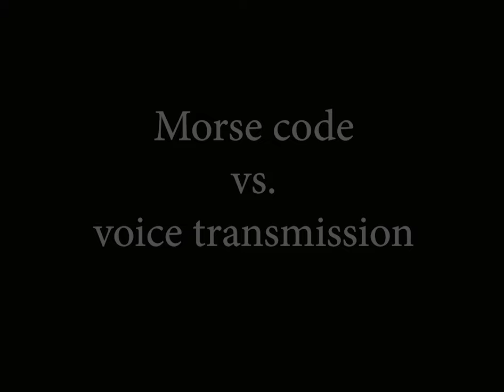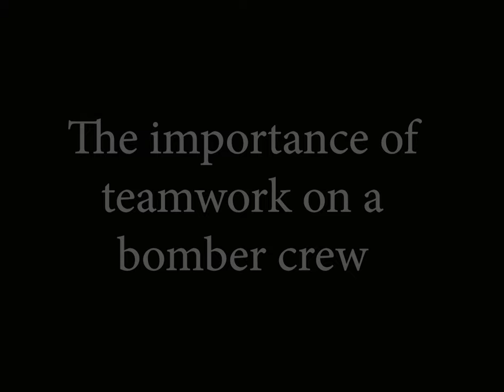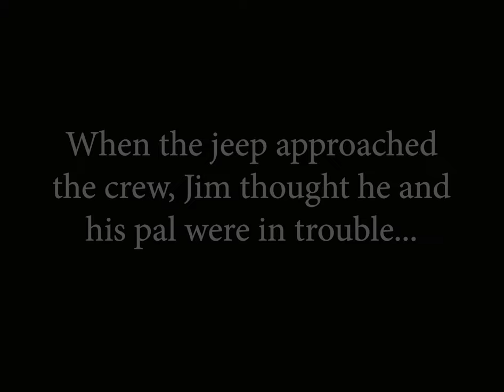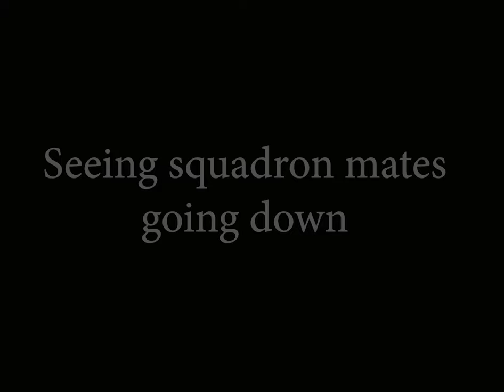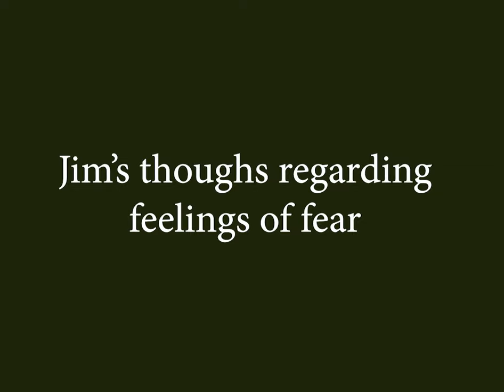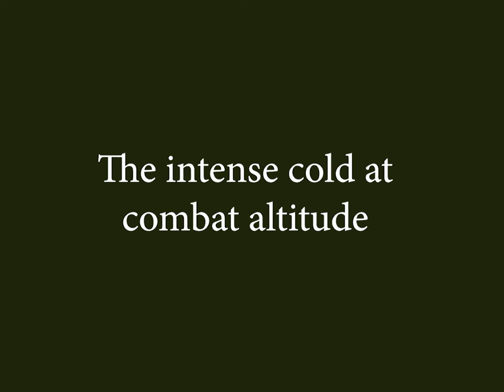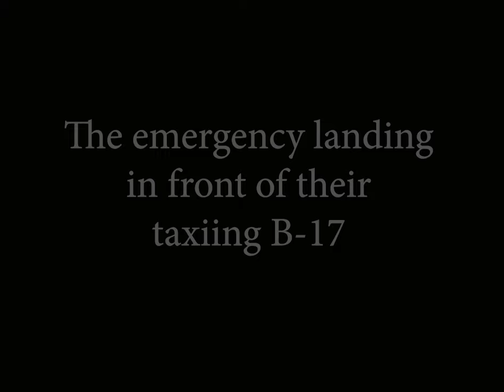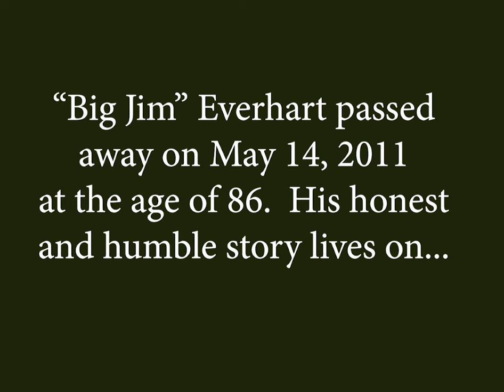B 24 & B 17 Radio Operator Jim Everhart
B-24 and B-17 Radio Operator "Big Jim" Everhart was a self-described "South Carolina country boy" and maybe a little bit of a "hillbilly" when he went to war at age 19.
I believe you will find Jim's honest and humble recollections a heavy bomber radio operator to be engaging and entertaining.  This interview was conducted on September 16, 2006 in Savannah, Georgia.
I welcome your comments!  I have over 200 more interviews to get out, and subscribing will encourage me to move faster, as I know there are individuals out there that want to hear these stories with no fluff or commentaries.